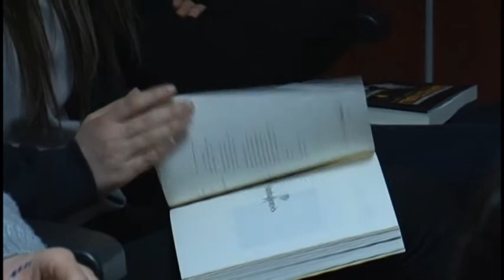SULTANBEYLİ BELEDİYESİ - ŞİİR FESTİVALİ TURHAN FEYZİOĞLU MESLEKİ VE TEKNİK ANADOLU LİSESİ